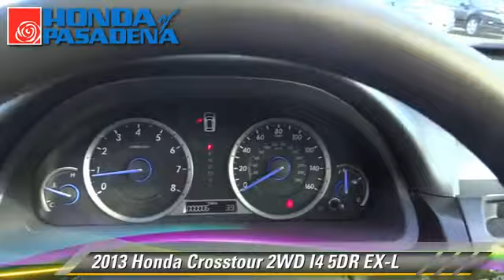Honda of Pasadena, Pasadena Los Angeles Glendale Alhambra Cerritos Orange County CA 91107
1965 East Foothill Blvd Pasadena Los Angeles Glendale Alhambra Cerritos Orange County CA 91107

[DFIN:3:2692168:I:2897:B3E83C7F:0ebaf1d6a61abe4086c5e9aba1ffb806]